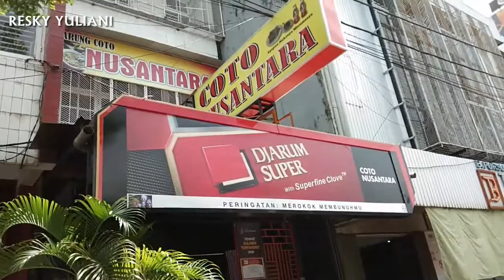Kuliner Coto Nusantara Makassar